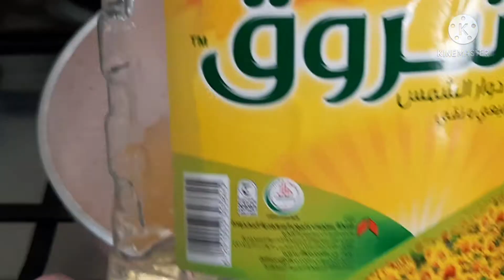ফাকি বাজি মিষ্টি দুই রকমের /বাচ্চাদের পছন্দের /সৌদি আরব জেদ্দা Rawya vlog#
# Jeddah# 2021# Rawya - vlog#